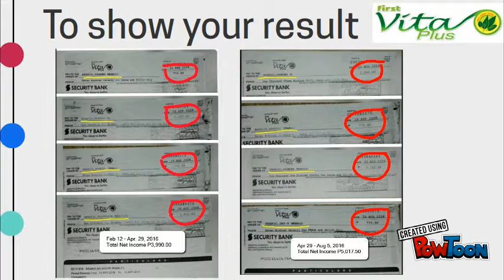First Vita Plus Team Cambodia